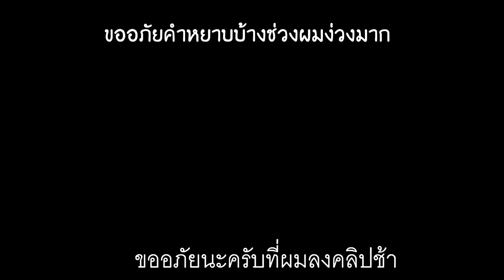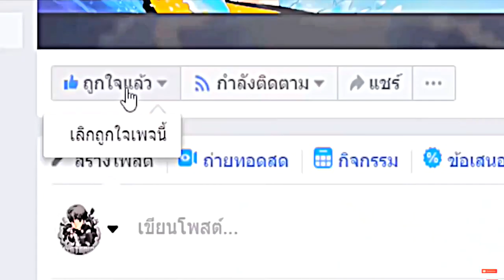เล่นหมุนกงล้อ..สุ่มสกิลตัวอาโววีร่างกาก!! ไปสกิลอาโอวี EVO เทพ!!😂 ใครจะชนะ? [Minecraft เกรียน]